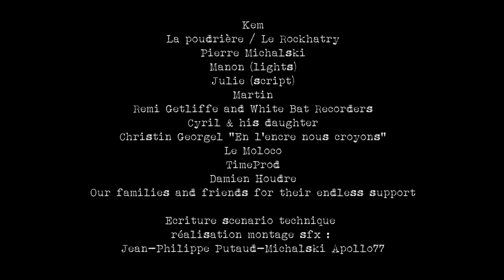The Fre3 Bastards - Friends [OFFICIAL VIDEO]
Official music video of "Friends", new single from upcoming album "Loud Heavy Rock For All"

Music & Lyrics by The Fre3 Bastards
Recorded, mixed and mastered by Remi Gettliff @White Bat Recorders Studio

Écriture, direction, réalisation, montage, post production, étalonnage, six : Jean-Philippe Putaud-Michalski / Apollo77
Merci à Pierre Michalski Damien Houdre et Julie Demesy